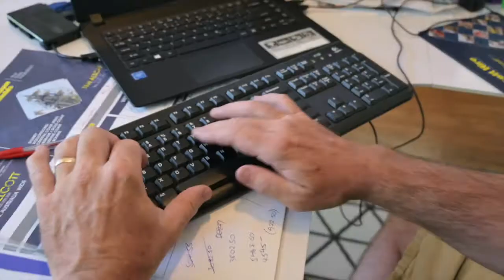What difference have we made to you?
On this video Greg shows a number of clients whose world has changed for the better now that the "Noise" of their Admin is being taken care of